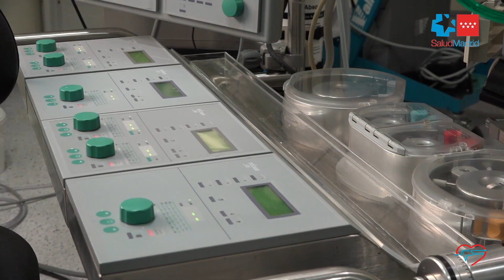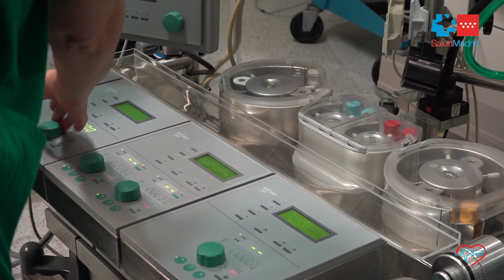El primer trasplante de corazón en un bebé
El Hospital Gregorio Marañón de Madrid realiza la primera intervención cardíaca en menores de un año con corazón parado y con grupos sanguíneos incompatibles.

El médico que llevó a cabo esta operación, el Dr. Gil Jaurena, Jefe de Cirugía Cardíaca Infantil del Hospital Gregorio Marañón, nos lo cuenta.